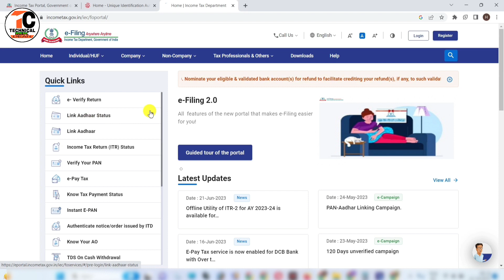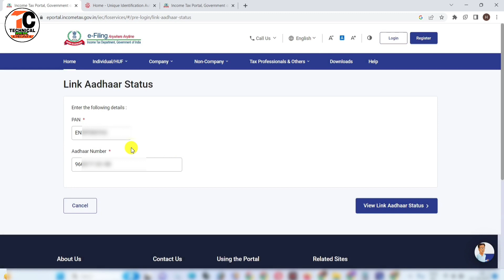Pan Card Aadhar se link hai ya nahi kaise pata kare || How to check status of Pan Aadhar Link 2023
Hi

  Dosto Is Video me Maine Aapko ye bataya hai ki aap kaise check kar sakte hain ki aapka pan card aadhar card se link hai ya nahi.
pasand aayega.
Thank you so much .